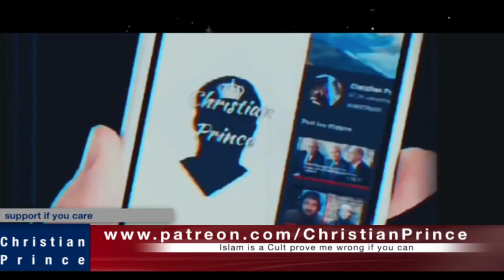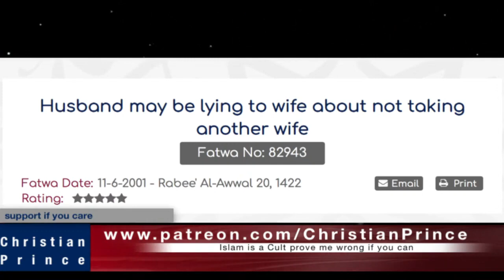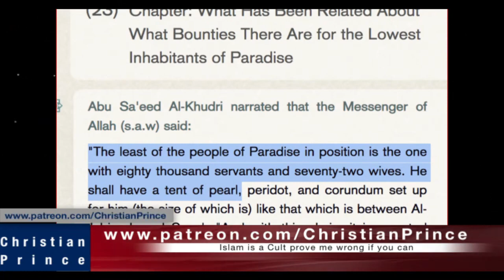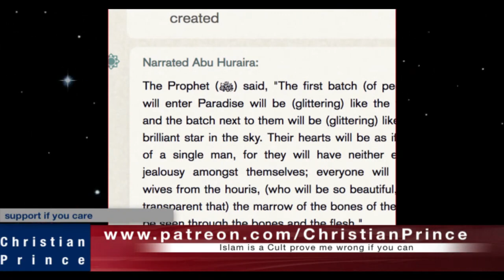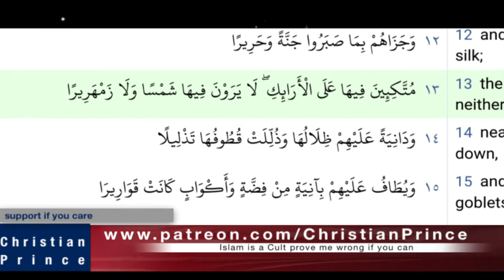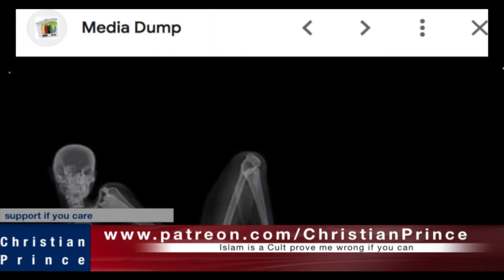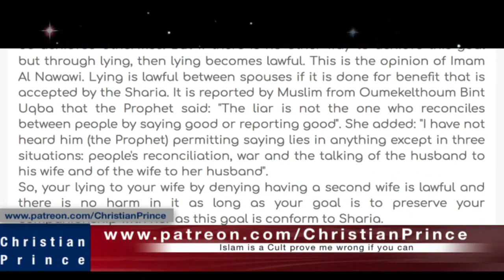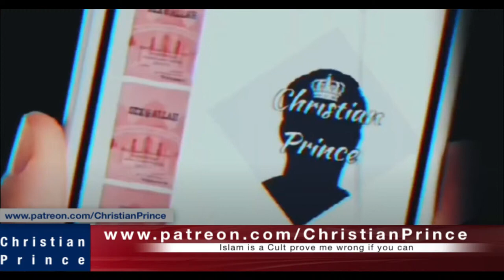Christian Prince Re-Runs: Allah Says: Lying to your Wife, Denying That You Have a 2nd Wife, is Legal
Why is lying okay in common instances?  Lying to your enemy in war is the same as lying to your wife; both are okay.  It's okay to lie to keep people from getting upset...  Unlike Christianity and Judaism, God gave no Commandment against lying in Islam.